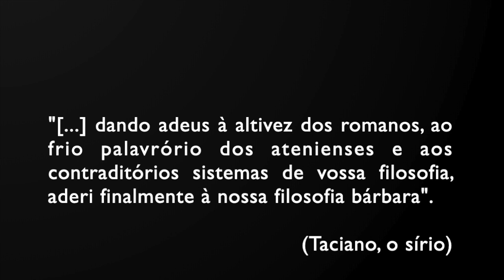O Pastor de Hermas.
Neste quarto vídeo dedicado aos Padres Apostólicos (Patrística, v. 1), estudaremos 0 Pastor de Hermas, obra cristã do século II, atribuída a Hermas, um cristão de Roma. A obra, composta por visões, mandamentos e parábolas, é uma alegoria sobre a necessidade de arrependimento e a busca pela virtude. Ela destaca temas como a penitência, a moralidade cristã e a importância da pureza espiritual. Embora não canônica, a obra foi amplamente lida e respeitada na igreja primitiva. O Pastor de Hermas fornece valiosas informações sobre a teologia e a ética dos primeiros cristãos.

MATERIAL UTILIZADO PARA CONSULTA:
Patrística - vol 1 - Padres apostólicos
Catecismo da Igreja Católica
Bíblia Sagrada - Ave Maria
The Fathers of the Church: A Comprehensive Introduction